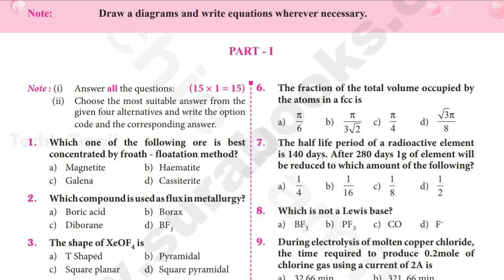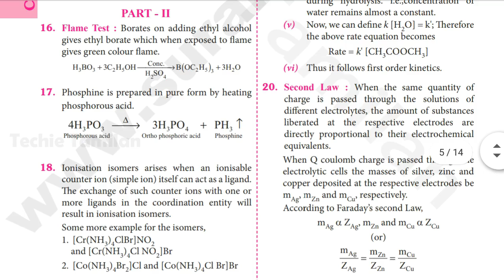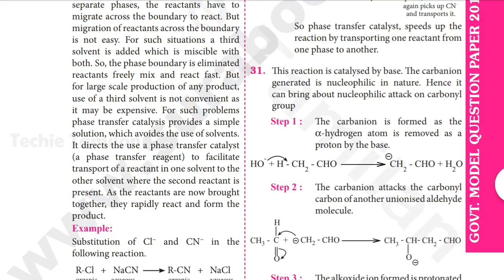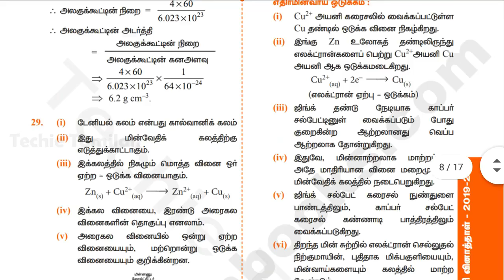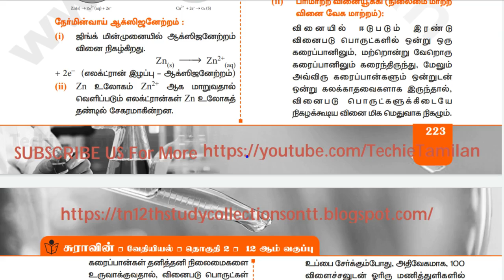12th Chemistry Public Exam Model Question Paper With Answers (Tamil & English Medium)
PDF Links For Material In This Video :-
⚡ Material Name : 12th Chemistry Public Exam Model Question Paper With Answers (Tamil & English Medium)
⚡ Material Code